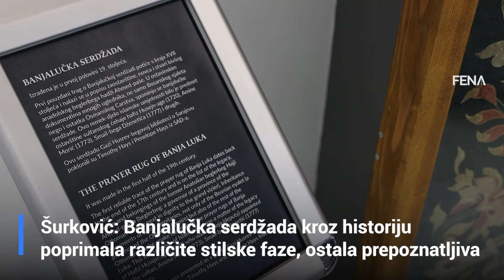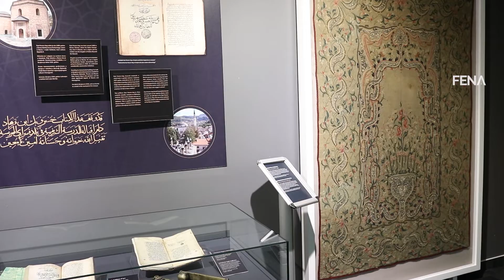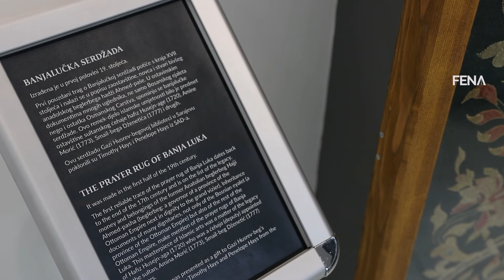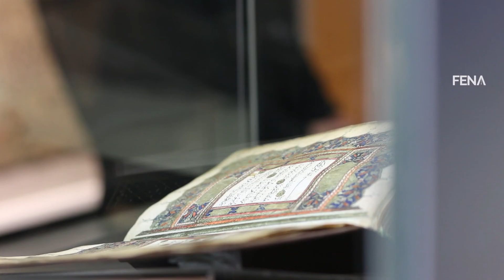Šurković: Banjalučka serdžada kroz historiju poprimala različite stilske faze, ostala prepoznatljiva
SARAJEVO, 5. februara (FENA) - Banjalučke serdžade su molitvene islamske prostirke, specifične za Bosnu i Hercegovinu. Koliko je poznato, isključivo su tu izrađivane i imaju dugu tradiciju. Prvi put su spomenute u dokumentu 1690. godine, a u kontinuitetu se izrađuju sve do polovine 19. stoljeća.